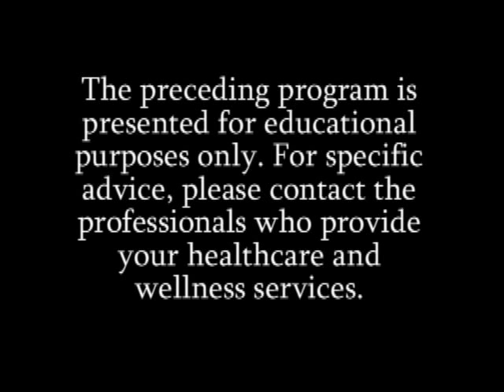How is Tysabri Used in MS?